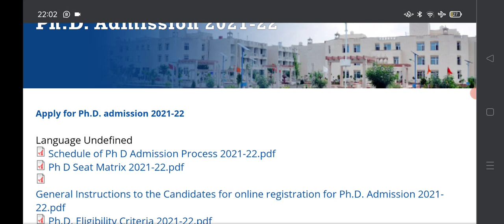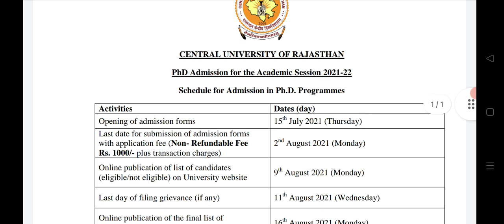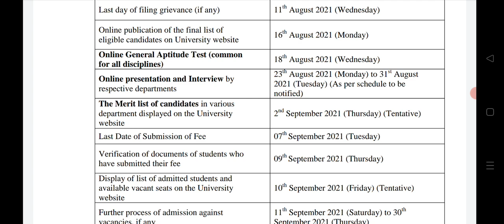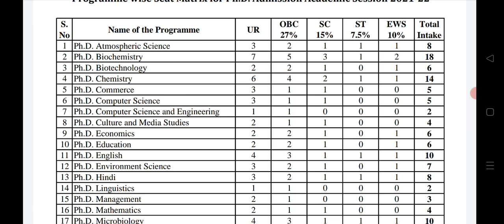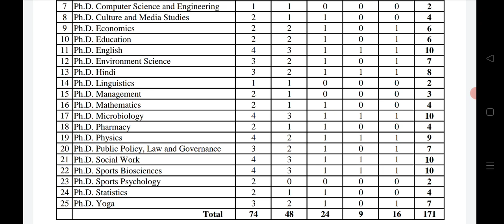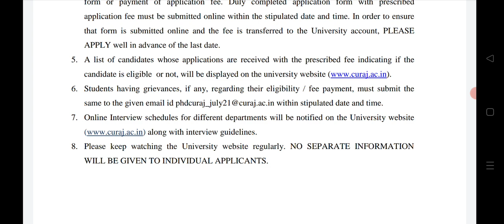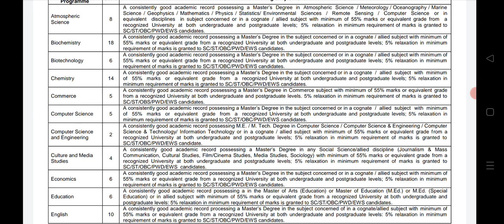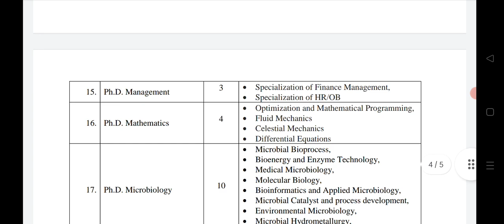PhD Admission 2021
in this video we have discussed about one central university of India .